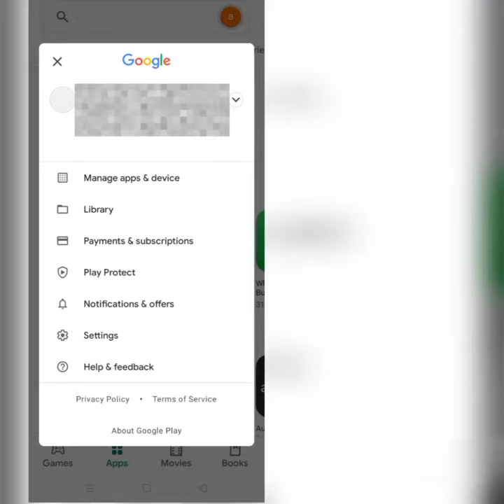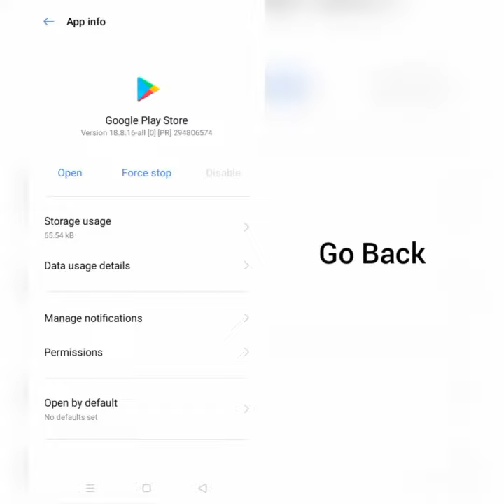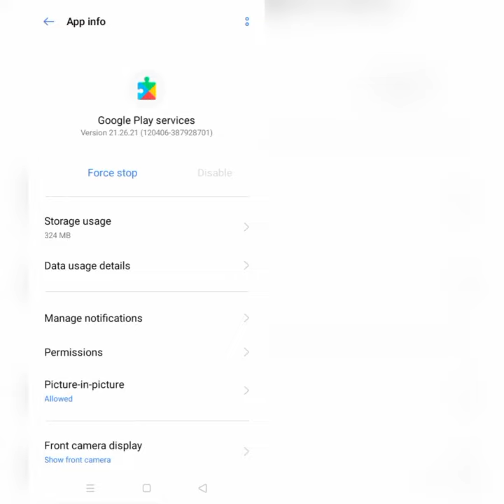How To Solve Can't Install Tor Browser App From Google Play Store Problem || Rsha26 Solutions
How To Solve Can't Install Tor Browser App From Google Play Store Problem In Android & Ios

Hii friends welcome to my YouTube Channel Rsha26 Solutions, today I am showing you how to solve can't install tor browser app from google play store problem in Android & Ios through this video hope so it will be helpful for you if you are facing the same issue in your Android phone.